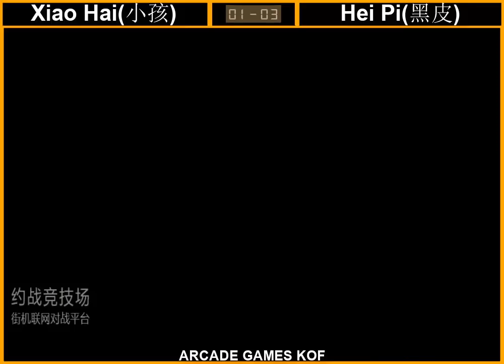KOF 98 Xiao Hai[小孩] VS Hei Pi[黑皮] FT 4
KOF 98

Xiao Hai[小孩] VS Hei Pi[黑皮]

P1: IORI, MAI, CHRIS, BENIMARU,

P2: YASHIRO, IORI, DAIMON